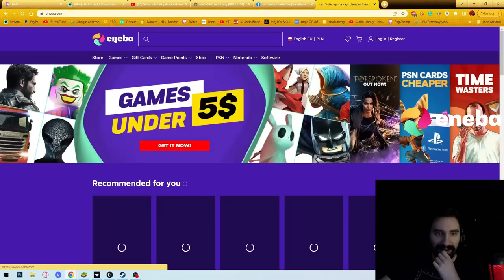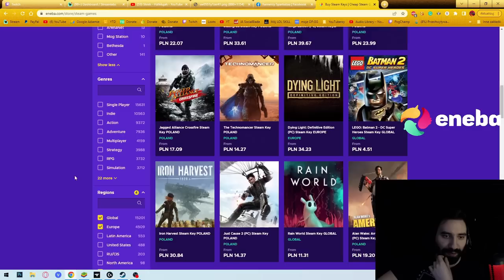WIELKI POWRÓT DO RLC 😎 - POSZUKIWANIE MIEJSCA NA DOM, EKSPLORACJA, CIĄGŁE PADANIE | RL CRAFT #1